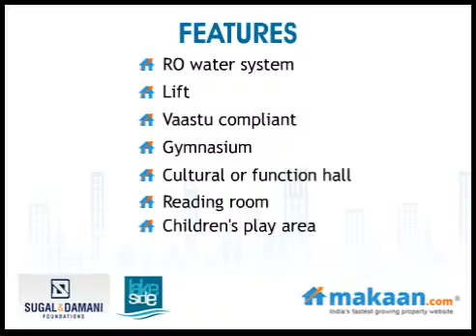S & D Lake Side, Puzhal, Chennai, Residential Apartments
Lake Side by Sugal & Damani Foundations Pvt. Ltd.
2, 2.5 & 3 BHK Residential Apartments at Puzhal, Chennai
 Sugal & Damani Foundations Pvt. Ltd. brings to you an ultra modern residential project 'Lake Side'. The project is located at Puzhal, Chennai. It offers 2, 2.5 & 3 BHK residential apartments. Apartment area ranges from 985 to 1481 sq. ft. This residential complex boasts of spacious flats with modern amenities and facilities. Charming quiet neighborhood with lots of greenery and scenic beaches nearby.

Intricately designed and aesthetically carved, the apartments, which are all vaastu friendly, come in a range of sizes and designs to suit your profile and needs. The project is conveniently located with easy access to some temples, the airport and railway station with the proposition of Puzhal being the last stop for the metro rail.

The Lake Side project is keen on giving customers a unique experience in residential living spaces through their detailed design and aesthetics for each apartment.